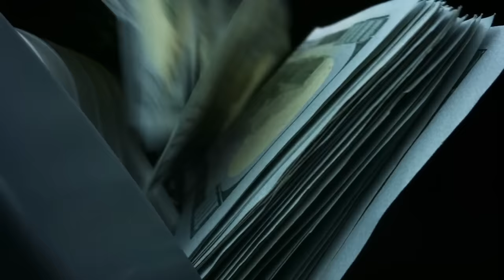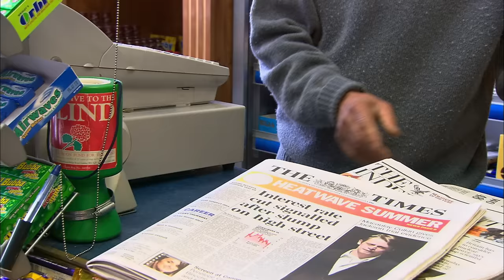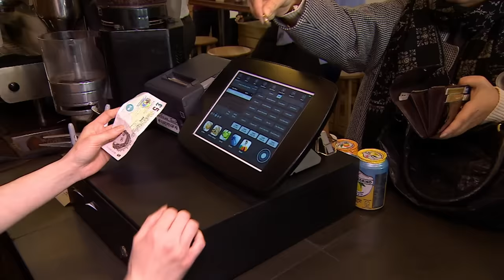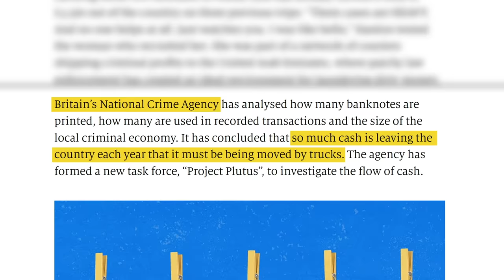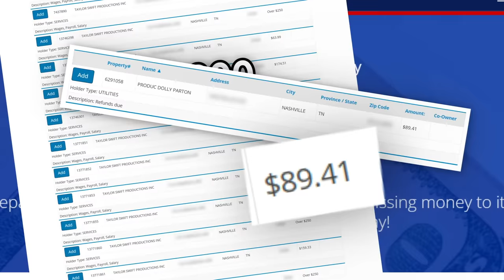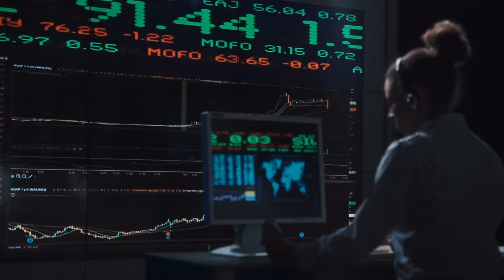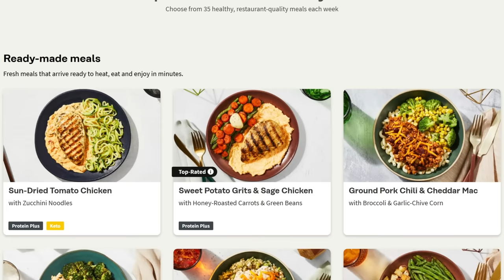How 70% of Britain’s Cash Went Missing